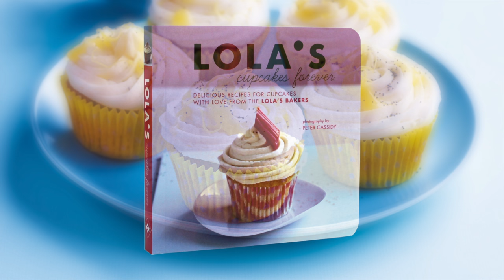LOLA's Cupcakes Forever Book Trailer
Take a look behind the scenes at the LOLA's Bakery and discover how to bake their famously delicious cupcakes in your own kitchen. The new book by the LOLA's bakers is full of recipes for their best-loved cupcakes, including the classic Chocolate, Vanilla and Red Velvet cupcakes, as well as some unique LOLA’s specialities – Maple Syrup, Peanut Butter, Banoffee, Raspberry Pavlova and Apple Crumble. If you're looking for a sophisticated cupcake, take your pick from the cocktail-inspired delights, such as Cosmopolitan, Mojito and Piña Colada, or try your hand at some fantastic fruity flavours. You can also learn how to master the famous LOLA's swirl with your buttercream.